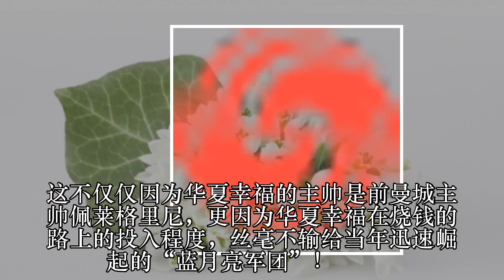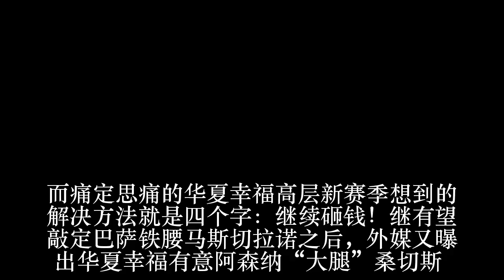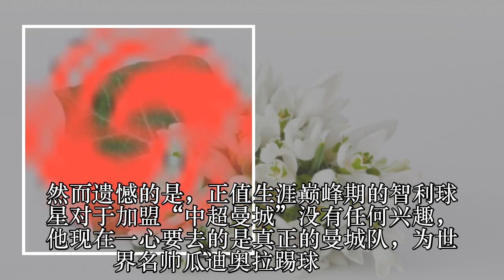中超再遭巨星嫌弃！一天赚50万都不来只想去曼城